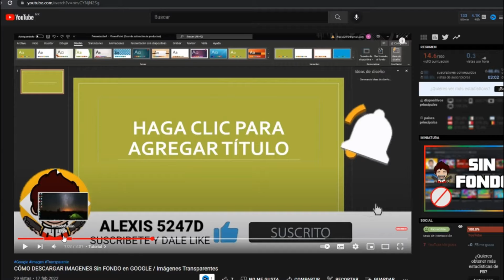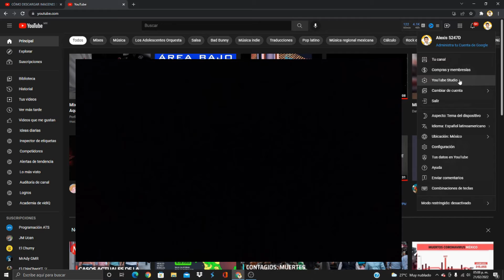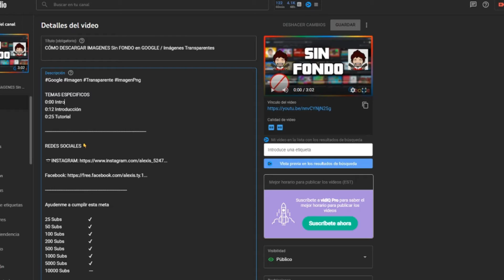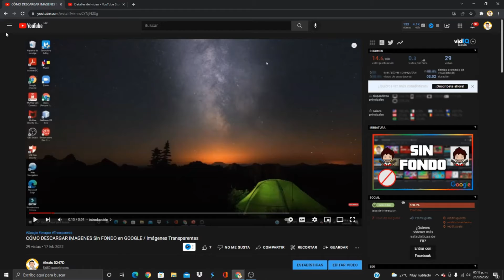Cómo PONER CAPITULOS en YouTube / AGREGAR MARCAS de TIEMPO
Ayudenme a cumplir esta meta